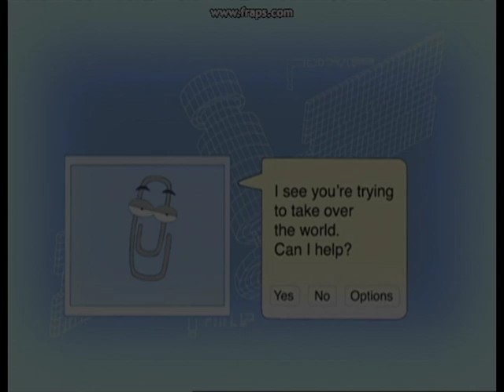Family Guy Lois Vs Stewie Trailer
I made this after watching the two episodes on DVD, i thought it would go nicely with the music for drama oooo

For those who want to know i made this using my DVD's, fraps and Serif MoviePlus 5